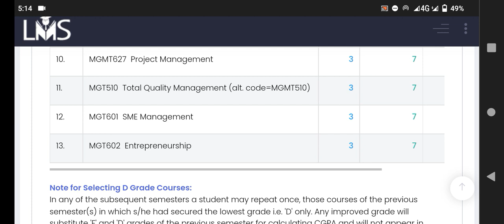How To Maintain your CGPA????? Virtual University 2023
How To Maintain your CGPA?